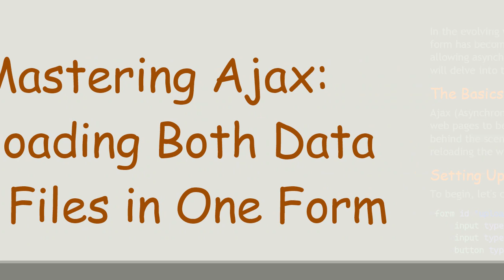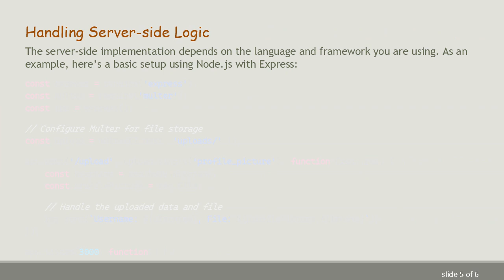Mastering Ajax: Uploading Both Data and Files in One Form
Summary: Learn how to seamlessly upload both data and files in a single form using Ajax. Enhance your web applications with efficient data handling techniques.

In the evolving world of web development, using Ajax to upload both data and files in a single form has become a widely adopted practice. This approach enhances user experience by allowing asynchronous data submission without requiring a full page reload. In this guide, we will delve into the process and best practices for achieving this.

The Basics of Ajax

Ajax (Asynchronous JavaScript and XML) is a set of web development techniques that enable web pages to be updated asynchronously by exchanging small amounts of data with the server behind the scenes. This means that it is possible to update parts of a web page, without reloading the whole page.

Setting Up the Form

To begin, let's create an HTML form that includes both text data and file inputs:

This form includes a text input for a username and a file input for a profile picture.

Capturing Form Submission

Next, we'll use JavaScript to capture the form submission event and handle the data using Ajax.

Here, the submit event listener prevents the default form action and calls a custom function uploadFormData, passing the form data as a FormData object.

Uploading Data with Ajax

Now, let's define the uploadFormData function that will process the form data and send it via Ajax.

In this function, we create a new XMLHttpRequest object and open a connection to the /upload endpoint with the POST method. We then define a callback function to handle the response from the server. Finally, we send the FormData object, containing both the text data and the file, to the server.

Handling Server-side Logic

The server-side implementation depends on the language and framework you are using. As an example, here’s a basic setup using Node.js with Express:

In this example, we use Multer, a middleware for handling multipart/form-data, to manage file uploads. The uploaded data is then processed, and a response is sent back to the client.

Conclusion

Uploading both data and files in one form using Ajax is a powerful technique that can significantly enhance the user experience of your web applications. By combining FormData with XMLHttpRequest, you can create seamless and responsive interactions that keep your users engaged. Whether you are handling simple profile updates or complex data submissions, mastering this technique is a valuable addition to your development toolkit.